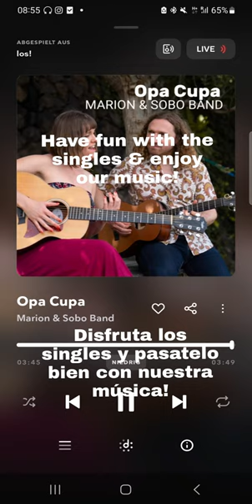Have you heard our new singles yet?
Check out the streaming platforms and listen to our new singles ;)